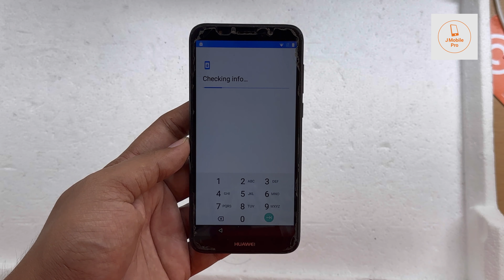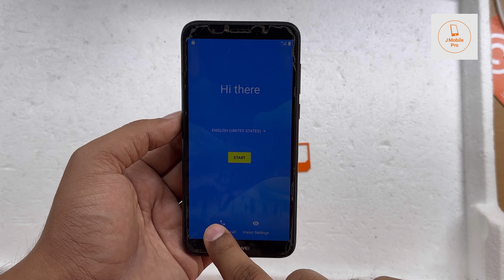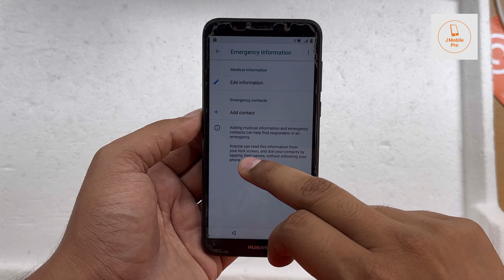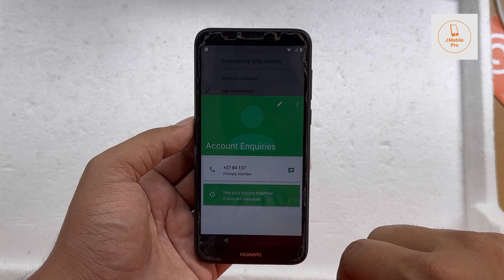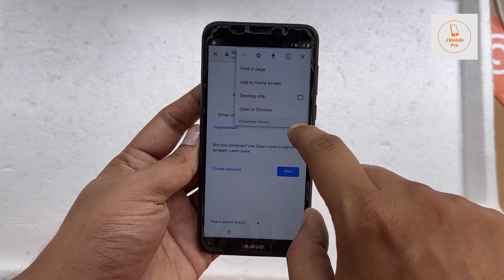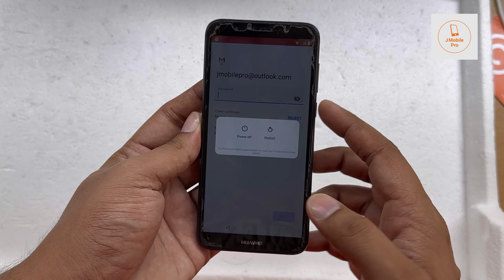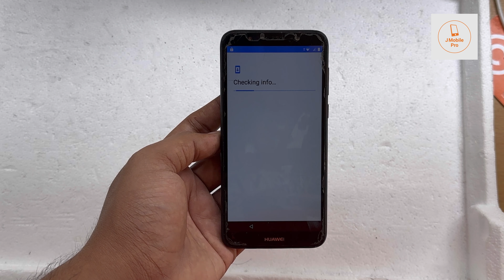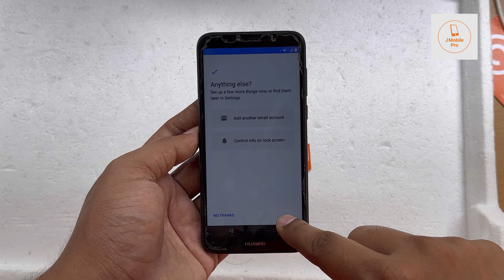Huawei Y5 Prime 2018 Frp Bypass Without Pc ( DRA-LX1/DRA-LX2/DRA-LX3 ) Latest 2024 by J Mobile Pro